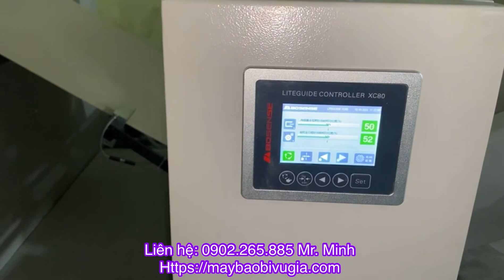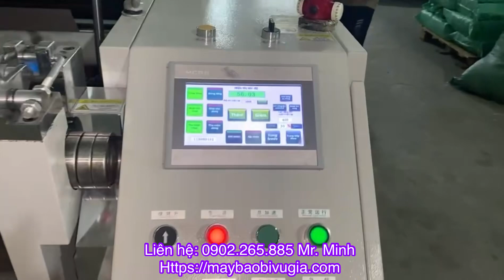Máy cán màng cuộn keo nước tự động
Máy cán màng nước dạng cuộn tự động